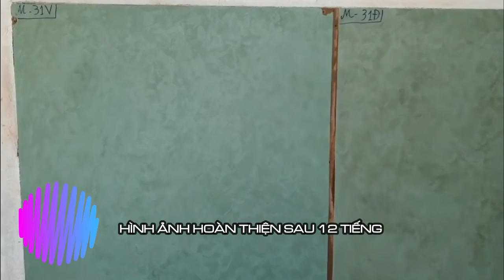BẠN THẤY SƠN BÊ TÔNG CONPA CÓ DỄ LÀM KHÔNG?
HƯỚNG DẪN THI CÔNG SƠN HIỆU ỨNG BÊ TÔNG CONPA - MÃ MÀU OLIVE GREEN  OG-45.
Ngoài thi công chuyên nghiệp, uy tín về chất lượng công ty chúng tôi chuyên cung cấp và hướng dẫn cụ thể, chi tiết về quy trình thi công sơn giả bê tông cho quý đối tác.
Để liên hệ cung cấp và thi công, sơn giả bê tông, sơn hiệu ứng bê tông, sơn hiệu ứng rỉ sét chất lượng, uy tín, giá rẻ quý khách vui lòng liên hệ với chúng tôi:
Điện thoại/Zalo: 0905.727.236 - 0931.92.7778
Địa chỉ: 17 Nhơn Hòa 20 - Phường Hòa An - Cẩm Lệ - Tp Đà Nẵng